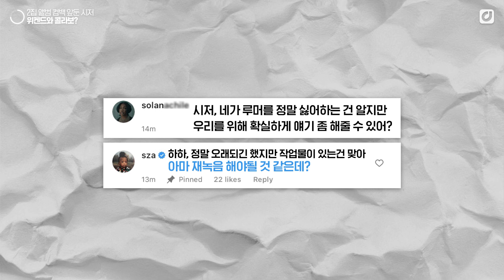'SZA X The Weeknd 최강 R&B 듀오가 돌아온다?' 시저, 5년 만에 신보 초읽기 [위클리팝]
핫한 팝뉴스만 골라 소개하는 '위클리팝' 🍭

5년 만에 새 앨범 [S.O.S] 초읽기에 들어간 시저(SZA)가 최근 틱톡 바이럴 중인 위켄드(The Weeknd)의 곡 'Die For You' 리믹스 버전에 참여했다는 루머가 일고 있는데요,

지난 2019년 한차례 호흡을 맞춘 두 사람, 과연 다시 한번 최강 R&B 혼성 듀오의 콜라보레이션이 성사될 수 있을까요? 🎬